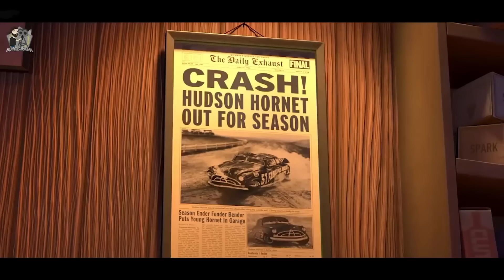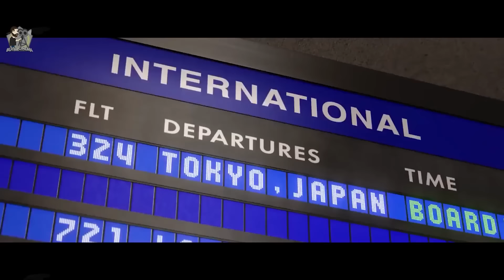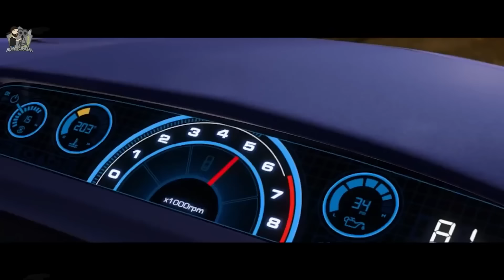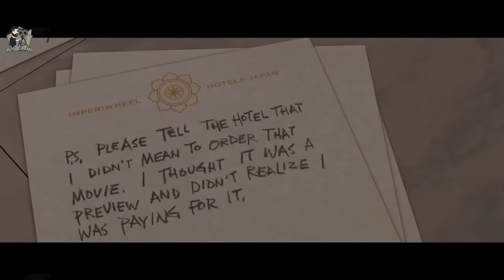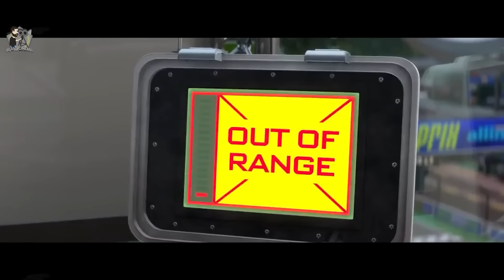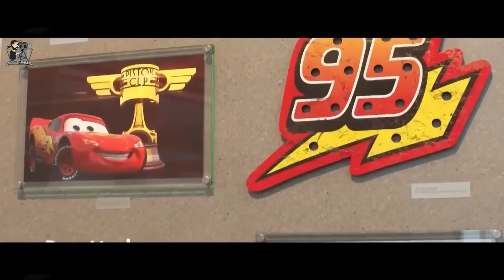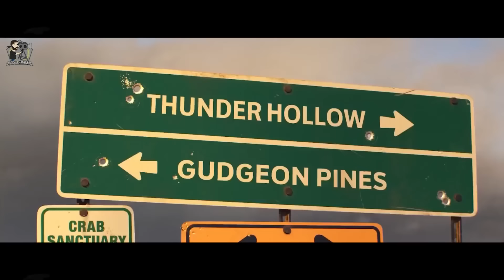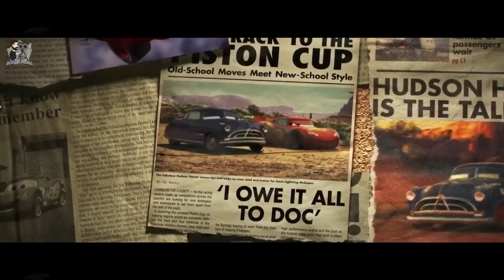FULL VERSION❗ Seluruh Perjalanan McQueen Dan Persahabatan Di Film Cars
FULL VERSION❗ Seluruh Perjalanan McQueen Dan Persahabatan Di Film Cars | Alur Cerita FIlm CARS